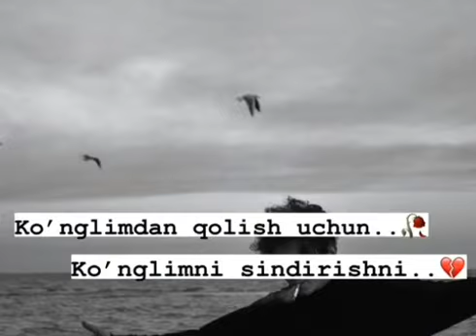Ko'nglimdan qolish uchun....💔